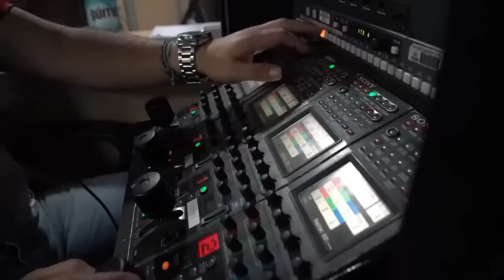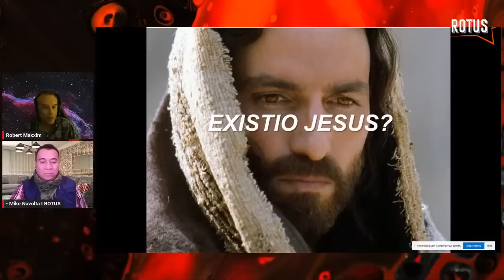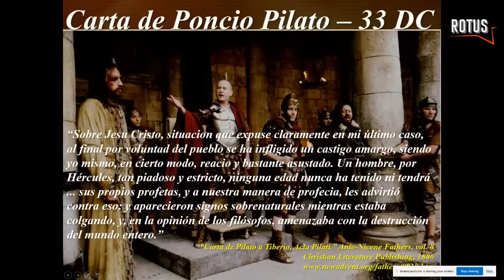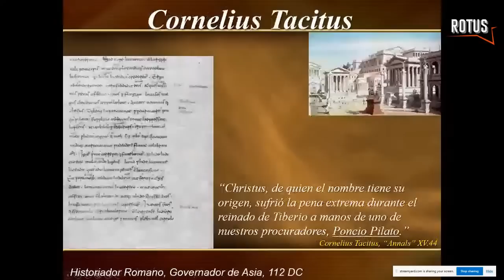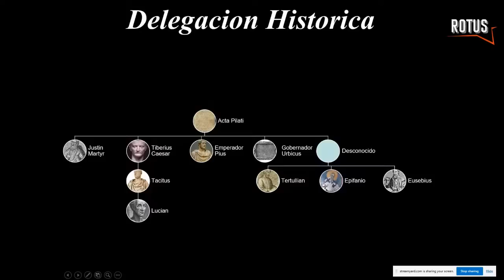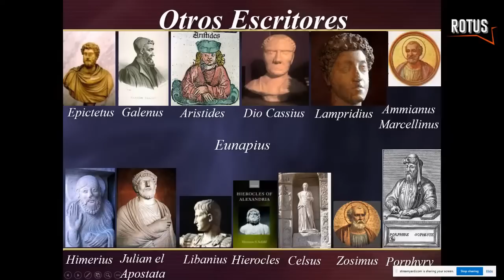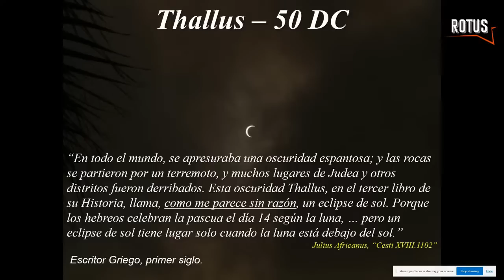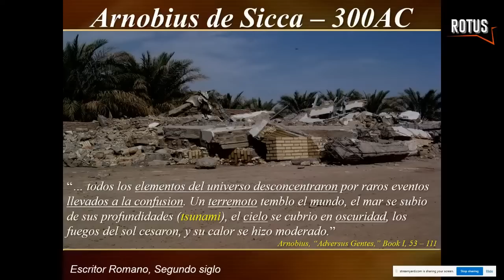El Maestro JESUS Roberto Gaetan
Entrevista con Mike Navolta sobre Jesus 1/20/23